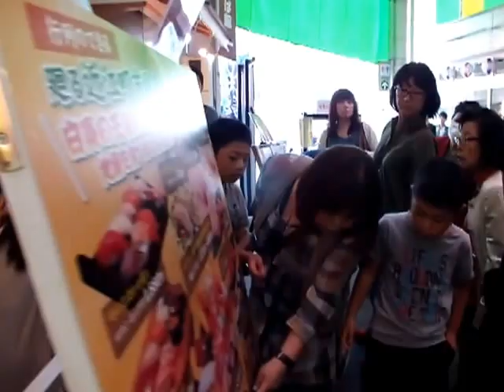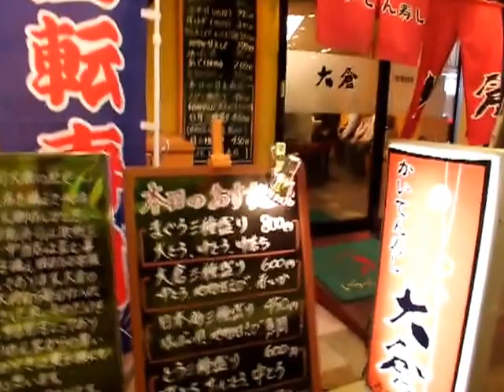金沢近江町市場のすべて（近江町市場公式Ｙｏｕ Ｔｕｂｅ）秋編Ⅲ 2013．10.13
DSCF7111